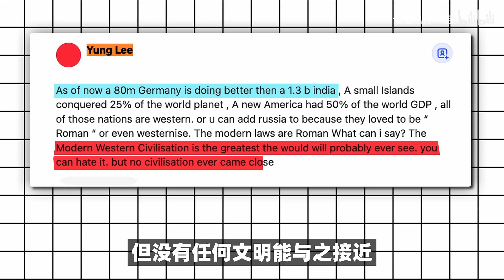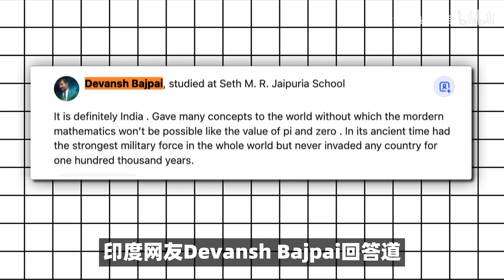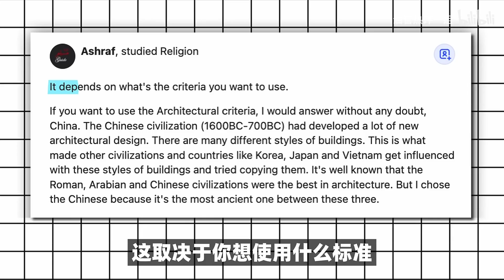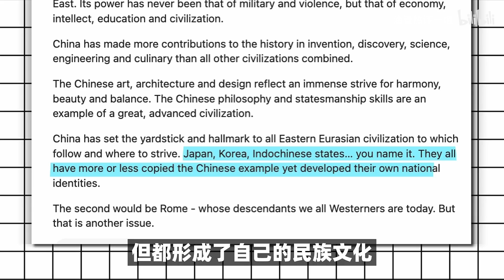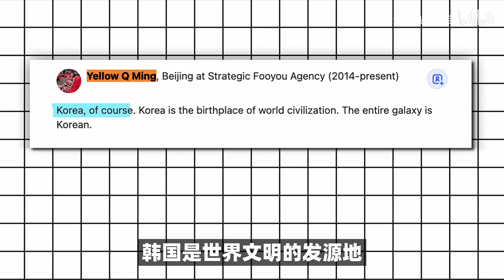外国人眼中历史上最伟大的文明是什么？印度网友直呼：在古代，印度拥有全世界最强大的军事力量，但十万年来从未入侵过任何国家